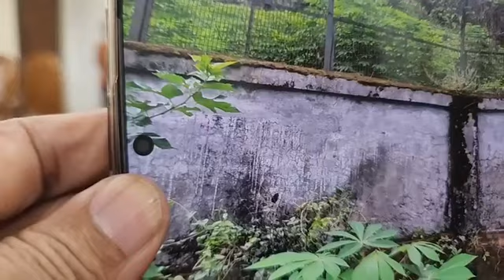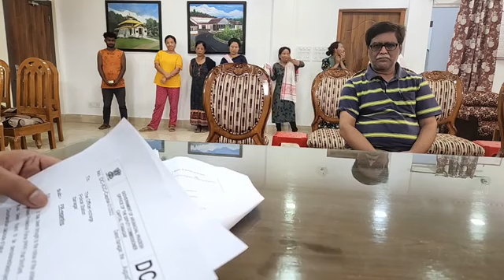DC capital Itanagar chamber part II